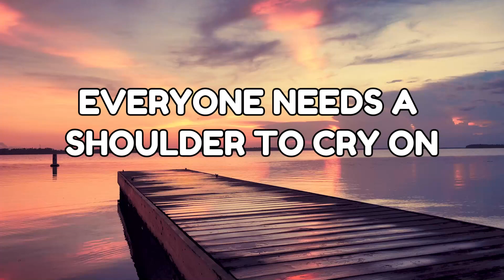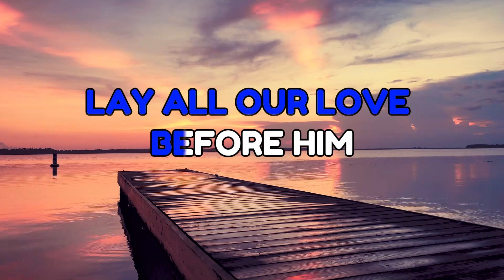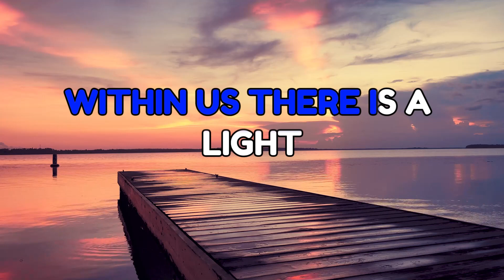Pray by Gamma Skies (minus one)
Listen to the artist himself singing the same song... have a blessed day!!